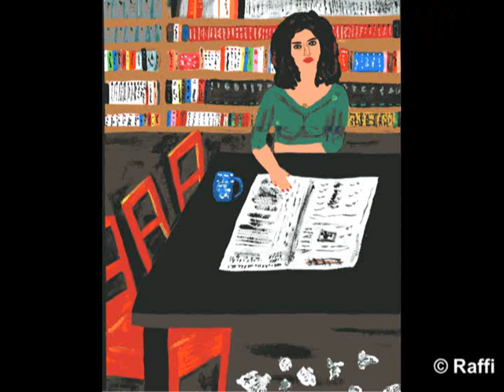Raffi's Paintings 2006-2007 (Francais) PART 1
Les oeuvres de l'artiste Raffi des années 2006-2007. Inclus la série "Femmes". Diashow.